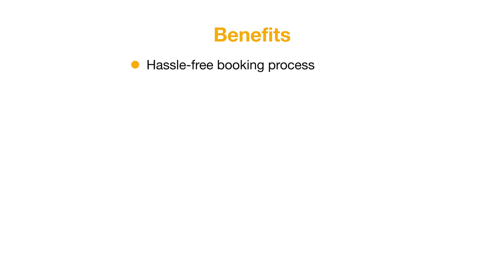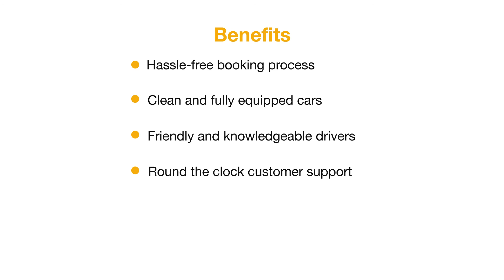Inboundtrip - Your Travel Partner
We provide a comfortable taxi service with experienced drivers, taking your guests around the region, with a focus on enhancing their experience.